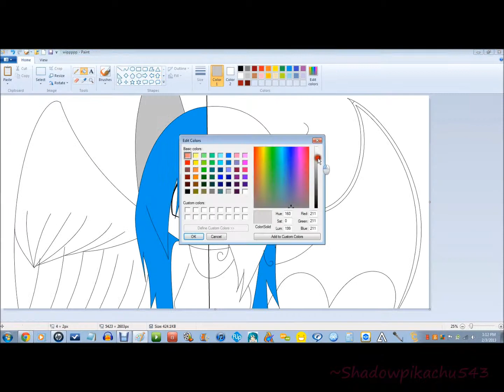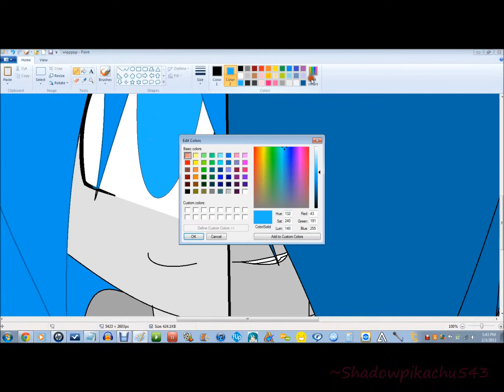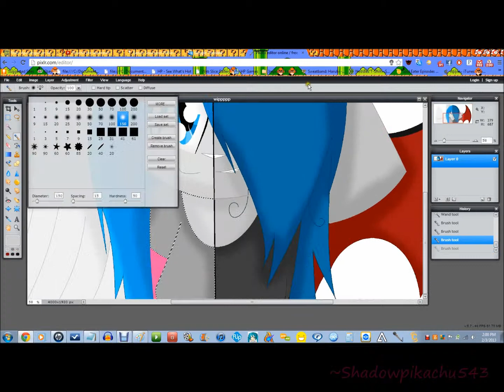Shadow and Oni-Shadow Speedpaint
I am so sorry for the long brb X'D